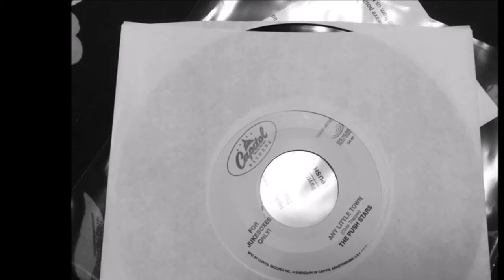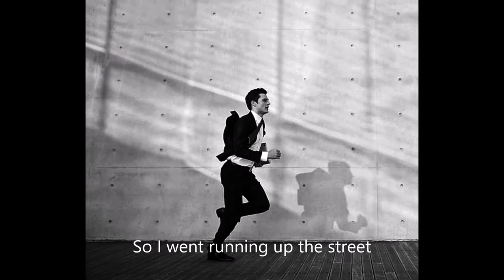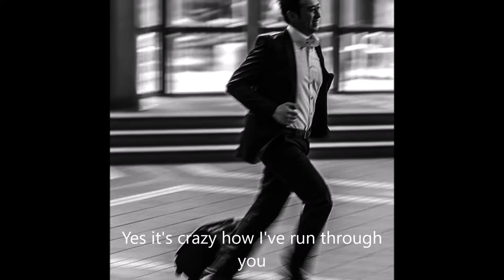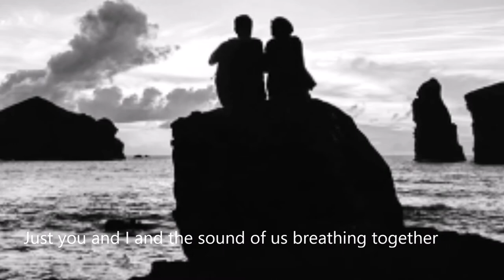The Push Stars - Any Little Town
Back in mid-2000 amidst the turmoil of a divorce I discovered this song while working at an Eddie Bauer store as it was on the in-store music loop. The song ended up on pretty much every mix CD I made for friends over the next couple years, and I was always disappointed that the band never got bigger other than the great track Keg On My Coffin. This video  is a bit of an Easter Egg, as it features my wife and I hidden within. The owner of this channel gains no profit from the broadcast of these materials.  I believe that the use of such material for nonprofit educational purposes (and other related purposes) constitutes a 'fair use' of the copyrighted material as provided for in the US Copyright Law at Title 17 U.S.C. Section 107.